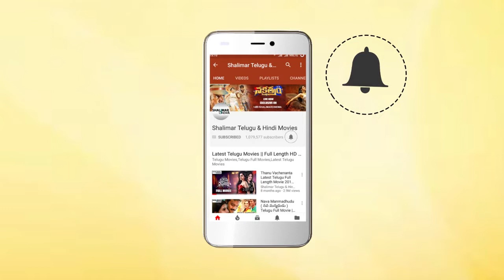Ekaloveyudu Movie || Girls Informs To Call Kruthi For Her Health || Uday Kiran || Shalimarmovies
Watch Girls Informs To Call Kruthi For Her Health From Ekaloveyudu Movie. Features Uday Kiran, Kruthi, Chalapathi Rao, Sudha, Babu Antony, Chitram Seenu, Vijay Sai, M.Balaiah, Dharmavarapu Subramanyam, Ahuti Prasad, Narsing Yadav, Directed by Kalidindi Ram, Produced by Medikonda Amarchand, Music by Anil Krishna.